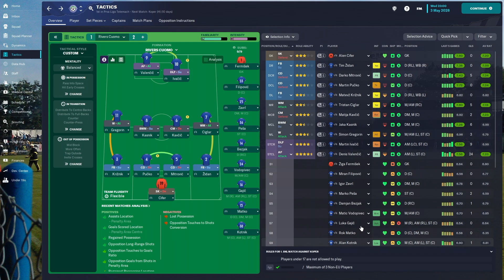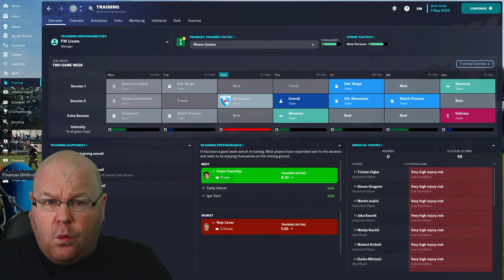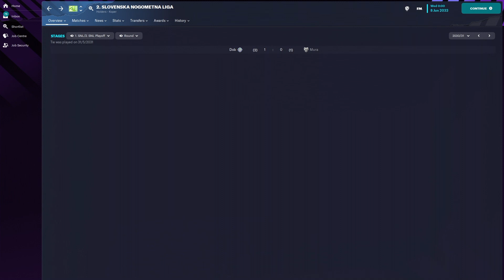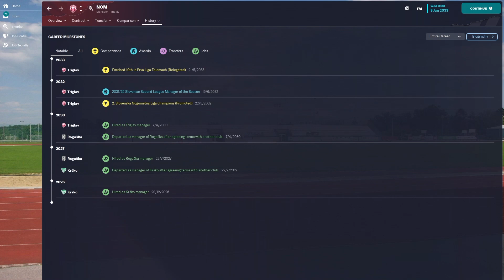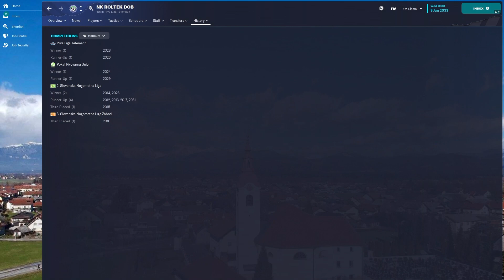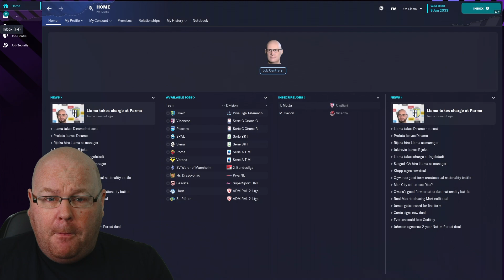ATTRIBUTE REVEAL | The Dobfather | #34 | FOOTBALL MANAGER 2023 | FM23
Today we bring back the attributes to discover how talented our Dob starlets really are!

Welcome back to YOUR NEW FAVOURITE FM23 SERIES (on this channel) as FM Llama sets out on the hardest Football Manager 2023 adventure he could dream up - Becoming The Dobfather! He'll be starting life at a semi-professional club and will only use players from his own youth academy, whom he'll be developing without being able to see their attributes!

Also, we now how Channel Membership so that you can support for just £0.99 a month! That's just £0.08 per episode!